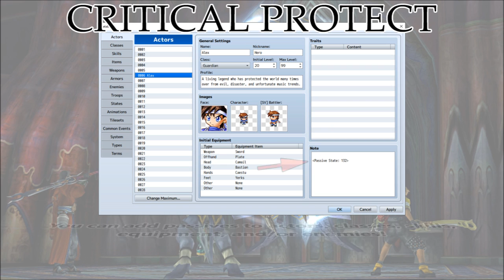Tips & Tricks - Critical Protect - RPG Maker MV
In some games, certain buffs occur automatically once the user reaches critical HP levels. This Tips & Tricks video will show you how to apply a DEF buff on your battlers when their HP drops to under 25%!